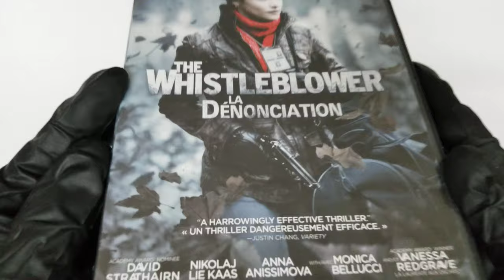UNBOXING Whistleblower, The / La dénonciation (Bilingual)Rachel Weisz DVD COVER 4K Artwork HD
UNBOXING  Whistleblower, The / La dénonciation (Bilingual)
Rachel Weisz (Actor)  Rated: PG-13 (Parental Guidance Suggested)  Format: DVD COVER Artwork 4K HD

Product details
Actors: Rachel Weisz
Format: NTSC, Dubbed, Subtitled, Widescreen
Language: English, French
Subtitles: English
Region: Region 1 (US and Canada This DVD will probably NOT be viewable in other countries. Read more about DVD formats.)
MPAA Rating: PG-13
Studio: Seville Pictures
Release Date: Jan. 24 2012
Run Time: 112.00 minutes
Customer Reviews: 4.3 out of 5 stars108 customer ratings
ASIN: B00662CH70
#2499 in Drama (Movies & TV Shows)

Product description
Product Description
This ripped-from-the-headlines thriller is inspired by actual events. Kathy Bolkovac (Rachel Weisz) is a Nebraskan police officer who takes a job working as a peacekeeper in post-war Bosnia. Her expectations of helping to rebuild a devastated country are dashed when she uncovers a dangerous reality of corruption, cover-up and intrigue amid a world of private contractors and multinational diplomatic doubletalk.

La dénonciation racontera les tribulations d’une policière du Nebraska qui a risqué son travail et sa propre sécurité en levant le voile sur un scandale impliquant à la fois des entrepreneurs américains et l’ONU.

Amazon.ca
Rachel Weisz delivers a stunning, riveting performance in The Whistleblower, a performance that shows what depth and emotion she is capable of. Her portrayal, and the message of The Whistleblower, will stay with the viewer long after the movie is over. Based on a true story, the film shines a light on two horrific stories--the brutality of human trafficking, and the lengths to which those in power go to protect the status quo, even if (or especially if) the result is continuing the trafficking. Weisz plays Kathy, an American police officer who signs up for a contract in Bosnia working for the United Nations as a postwar peacekeeper. But what Kathy discovers is human trafficking and sex slavery on a gross scale--and yet her efforts to help the affected young women to safety, and to bring the traffickers to justice, seem to be thwarted at every turn. Kathy is warned, repeatedly and viciously, to leave the issue alone, but she is determined that the United Nations do the right thing. Yet bureaucrats on the ground--and possibly even in the UN itself--seem to be part of a conspiracy to look the other way.

The viewer is taken along for a brutal, frustrating, and sometimes horrifying ride. Weisz absolutely carries this difficult film, and her nuanced performance keeps the viewer riveted, even if the subject matter is often grim. The rest of the cast is also terrific. Vanessa Redgrave is a tireless worker trying to help the young women through a nonprofit organization, facing much resistance. David Strathairn plays an American who seems to want to help Kathy expose the conspiracy, but he also may be tied too deeply to the power structure. And Monica Bellucci plays against type as a steely-cold UN administrator whose allegiances are clearly to the establishment in the savaged country. The Whistleblower is not an easy film to watch, but it's an important one, and the cast and writer-director Larysa Kondracki have brought a light onto an important subject, and one brave woman who dared to take a stand. --A.T. Hurley